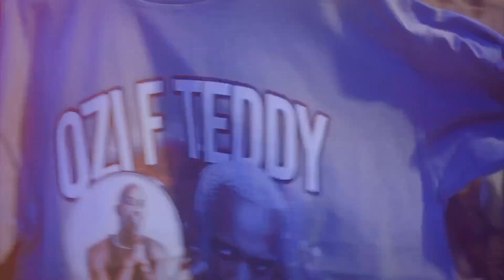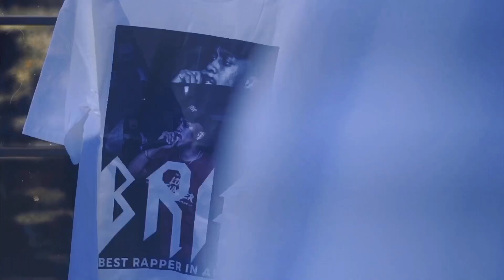OZIFTEDDY WEEKEND RECAP Ep 2 🎥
Watch as OZIFTEDDY and the team navigate the weekend shenanigans . Shot by KatwitheVisualz (Katlego Nthabane)